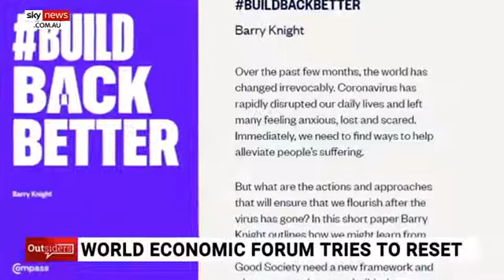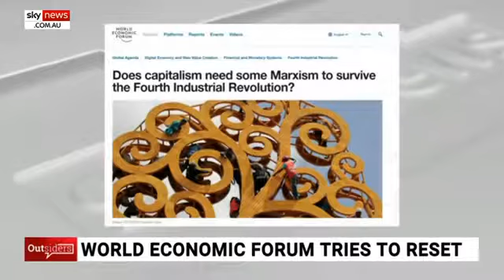SKY NEWS "You Will Own Nothing and Be Happy: